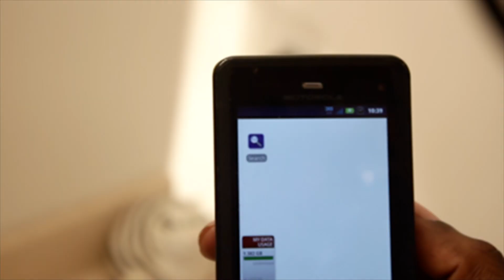Slym - Goldie FREESTYLE [Official Video] - ASAP Rocky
"Slym"

Goldie ASAP Rocky Freestyle Video (OFFICIAL VIDEO)

Shoutout @PullDeezDreads and @GplanZ

*Lyrics*

Type of nigga to do anything that you dare me to
That Yolo shit gone be the reason ill be buried soon
As of late, I've been becoming something terrible
The things the make you cry, ill probably find that shit hysterical
Way too cold, but I don't like the taste Theraflu
Rather take shots, so pass Ciroc... I'm never scared to shoot
Then begin to opening up and become a parachute
Doing things I said ill never do or was embarrass to...
See years ago, I switched from herb to vodka
My burdens pop up and I developed a nervous problem
But presently I'm not concerned about em
All I care about is money and my block, I think I'm serge ibaka
And if you think ya favorite nigga perfect, swap em...
I'm serving lobster compared to whoppers, minus the burger toppings
. It's about that time I change legends
My lil gifted ass, me and Hov exchange presence
Nightmare to yall dreams, do not blame Freddy
Dad aint have a condom, but still CAME READY...
...Not conceited, just "Wayne headed"
So I play hard to get, Jordan in game 7
I'm in my lane, separate...yeah its jus me alone
I'm *headed to the banks, * on my Nia long
Hood nigga, but I'm probably watching bring it on
U judging that...but rather die myself, than be a clone
Been known was coo, but now it's really not to me
Took notes of book quotes...and instantly I top the league
Ironic, this a ASAP ROCKY beat
But I ain't Russian(Rushing)...nothin' like the boxer Rocky beat
Fuck what the doctor think
Diagnose me awkwardly
Askin me where are my goals, sorry ass soccer team
Black folks fuck w/me, white folks rock w/me
Skinny ass nigga, look @ him, he must forgot to eat
Bout be a mahfuckin' probelem
Even though the summer is expected be hot enough
She look back, then u better hope god w/ha
Cause if she throws it, Imma catch it if she lob it up
. And by this time the haters hoping he would stop
Now I can't if I tried, hell my nose don't even stop
I'm finally realize that I was posed to be on top
And my ex startin 2 notice how much more closer he done got
Because I can't seem to keep still
But no interest n how she feel
@ the nail shop, singing can I get a refill
A bitch that think she wifey, then I know she on that meek mill
Cause she a dream chaser too, but I was taught to be trill
. and yo main bitch a freak still
But I got a coupon @ six flags, so I don't need her cheap thrill
.be damn I be yo meal ticket
I want a woman with her own, where the real bitches
I see money have you lookin more handsome
So f looks cud kill den I'm kin to Charles Manson
I make these hoes cheat...u better stick to y'all answers
Leave that thang smoking, my dick can cause cancer
.dark shaded
So it's hard to tell that we all faded
My niggas blowin' good, I'm blowin' car payments
My vision blurry make these lines hard park str8 in
So got to sober bitch to make sure we all make it...
Of course she getting hit, what else I need em for
Even if the pitch is high, Alvin Simon Theodore...
Come wit one, drink wit 2, leave wit 3, and sleep with 4
Spanish bitch, and I'm not understanding shit but mi amor
U think I trick, u out ya cotton picking mind
They don't ask me for the money that I got, the dick is fine
So I must long list of em waiting like ticket lines
So she'll pass, cut, skip, anything to get in mine
. In desperation, in all exclamations
So I pack some straps, a strap...protection, safety jus in case then
.that'll make em reconsider
The best overall, you gonna need suspenders...
.and to the labels tryna sign me
Id like to thank you kindly, but currently declining
Cuz @ the time c, I'm just not in the mood
But they don't feel me, steel toes to my moccasin shoes
Maybe cuz I drink too much, which I forgot to include
And things is harder when you've always been a popular dude
I mean, its picture of my AVI in chicks lockers in school
So mix that in w/all the issues that my doctors excused
...and I got fans cheering me on
Just waiting to fuck something up, like when the periods gone
Heard I aint sayin shit on music u b hearing me on
But still dope as fuck... and this not even a serious song

*Visit goMitri.com for EXCLUSIVE "Slym" material.*